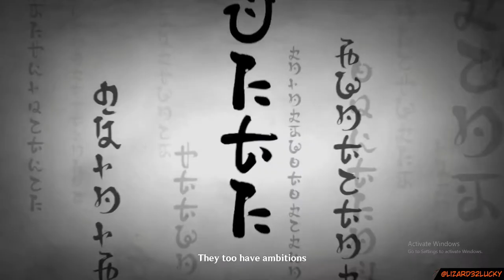Boss fight one other another Genshin Impact Archon Quests CH 2